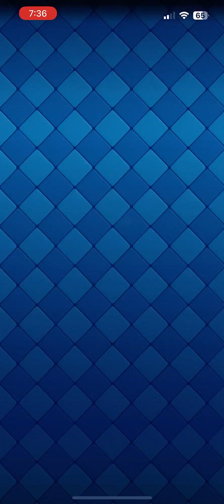Spamming hog until I win🤷‍♂️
Nerf hog = nerf me